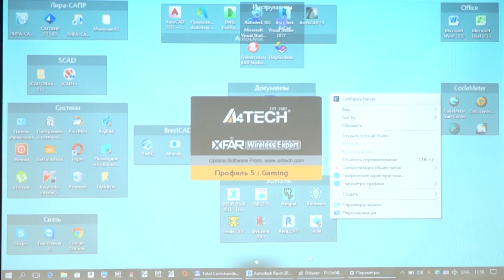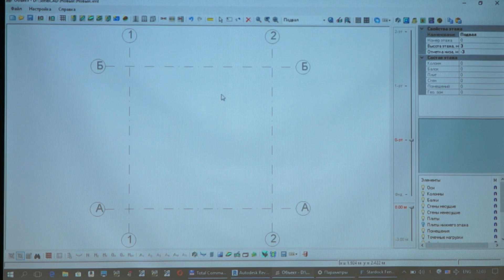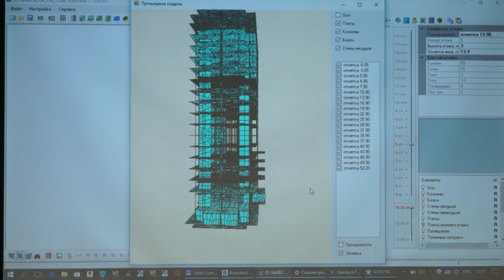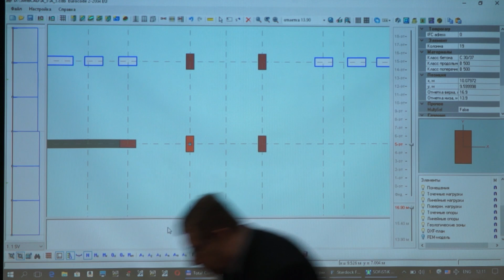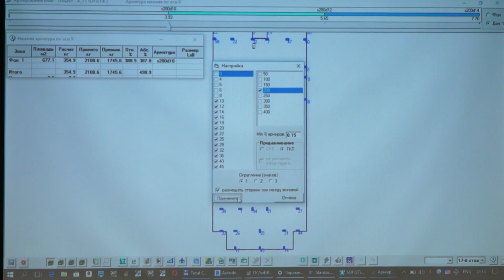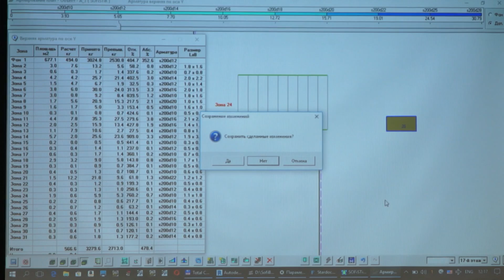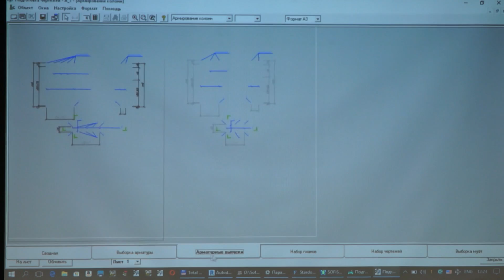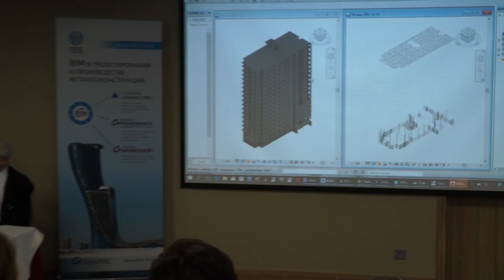04 Эффективное использование ПК SOFiSTiK в проектировании зданий и сооружений из монолитного...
Тема: «Эффективное использование ПК SOFiSTiK в проектировании зданий и сооружений из монолитного железобетона в программном комплексе "Конструктор Зданий"»
Докладчики: Михаил Гончаров (Начальник ОДО), Денис Сливка (Директор), Брест-КАД
Семинар компании ПСС ГРАЙТЕК «Расчет и проектирование конструкций в технологии BIM» / 24 ноября 2017 г. / г. Санкт-Петербург